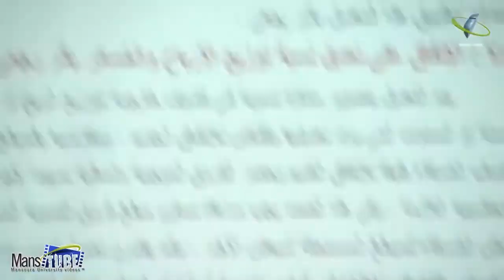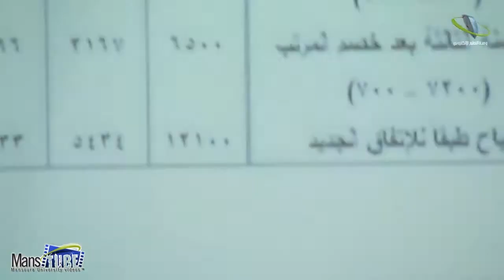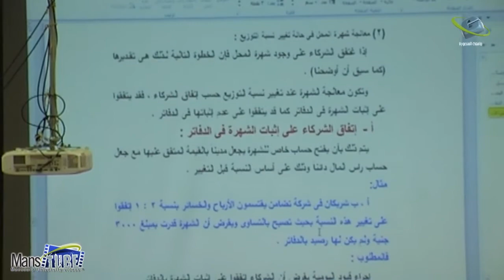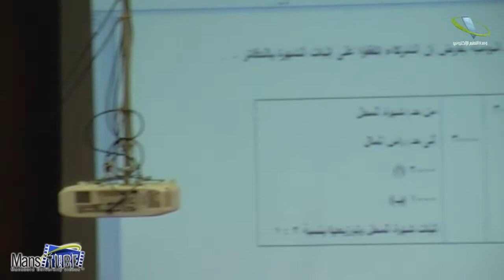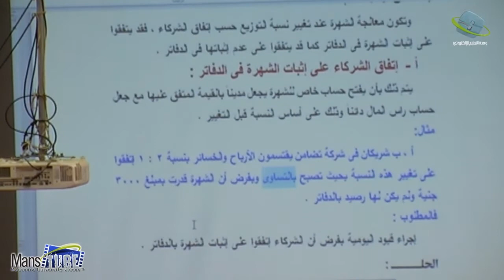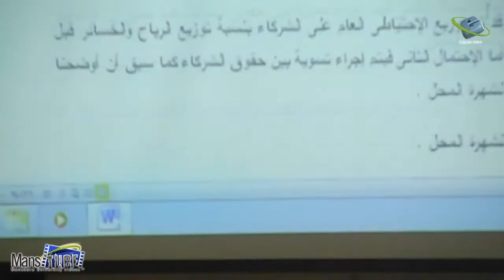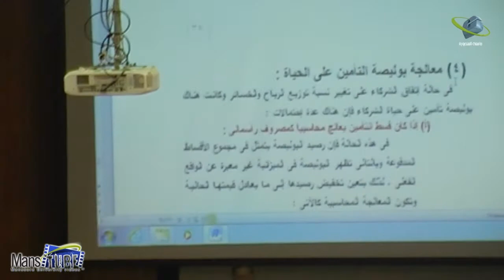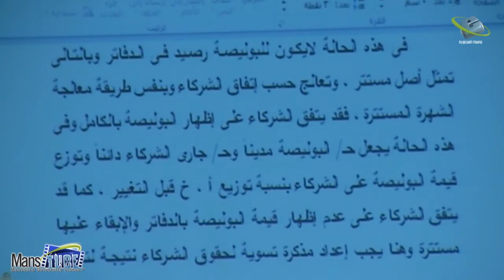محاسبة الشركات - محاضرة (5)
الفرقة الثانية كلية التجارة - جامعة المنصورة
أ.د.سمير أبو الفتوح صالح
أستاذ المحاسبة ونظم المعلومات